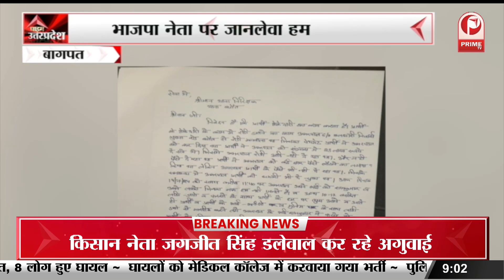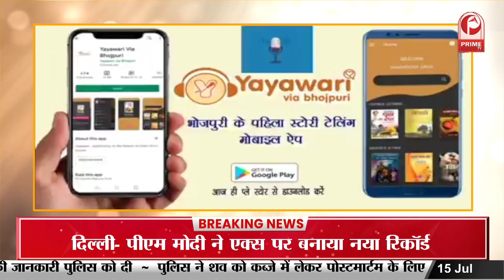Baghpat : पैसे के लेनदेन को लेकर हुआ जानलेवा हमला,BJP नेता गंभीर रूप से घायल I